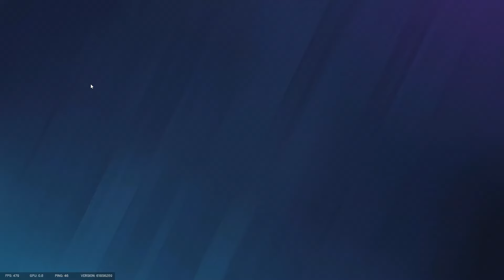She's gonna get ya. Rainbow Six Siege.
The language is Persian, and I wasn't in a mood, so I didn't put subtitle. Sorry.